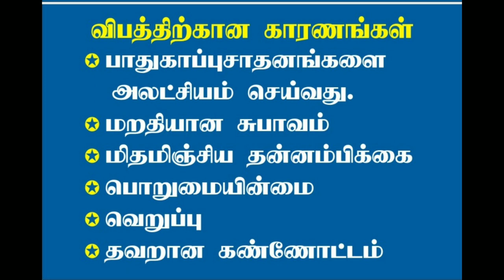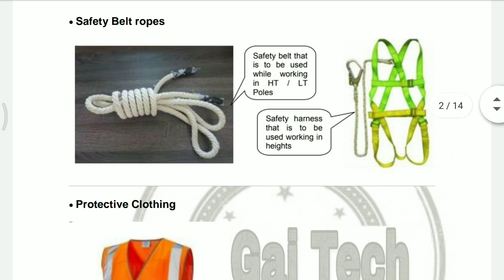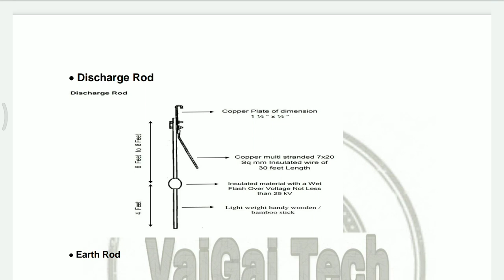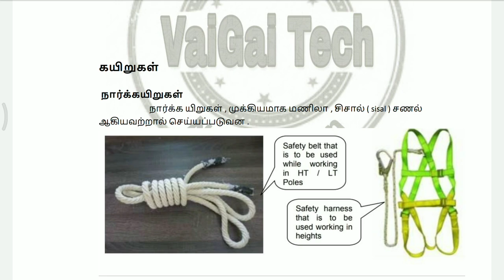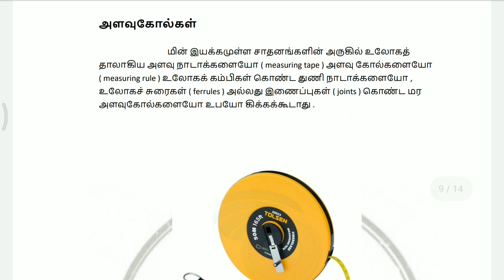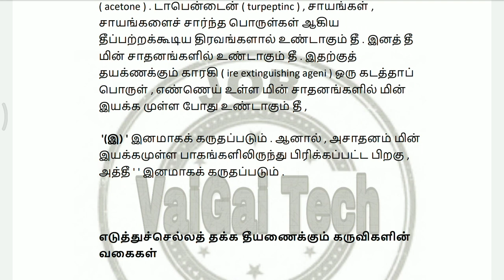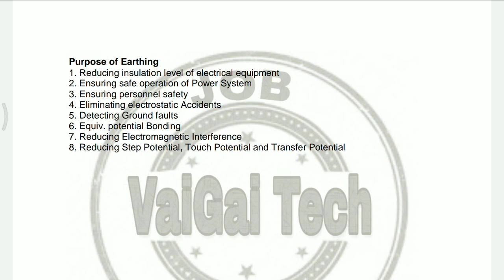TANGEDCO Gangman study material 6 || பாதுகாப்பு கருவிகள்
VaiGai Tech

TANGEDCO Gangman study material